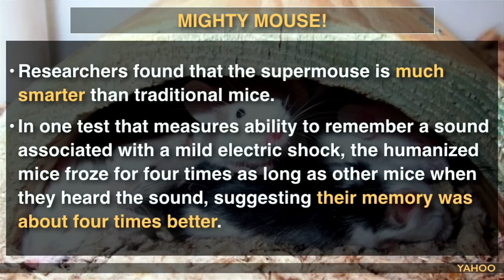Scientists Implant Human Brain Cells In Mice To Create ‘Supermouse’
Scientists from the University of Rochester Medical Center in New York have created a “supermouse.” The new creation was designed by implanting human brain cells in a normal mouse. Researchers are hoping to better understand human brain diseases by studying them in living mouse brains.

Host:
Dave Rubin

Guests:
Jaclyn Glenn

RUBIN140 is an unscripted take on hot topics in a quick and easy 140 seconds delivered to you by host Dave Rubin.

Roseanne's Kitchen Table is a casual, one-on-one chat, where Dave sits down with some of his favorite people to talk about issues and share personal stories.

The Rubin Report is a comedy and current events panel show hosted by Dave Rubin. Comedians, celebrities and media personalities join Dave each week to discuss hot topics in the worlds of news, politics, pop culture and more.